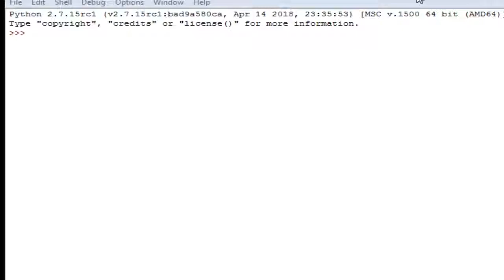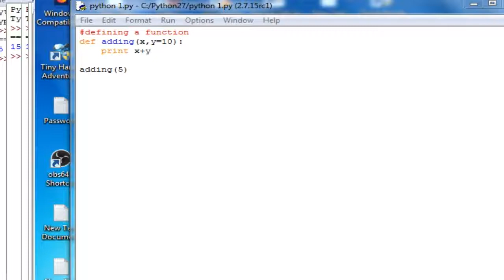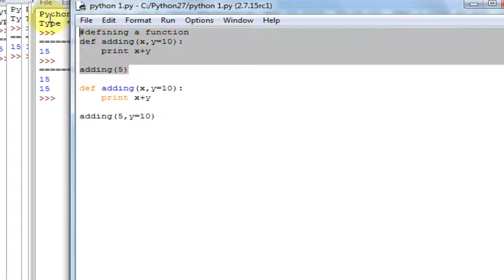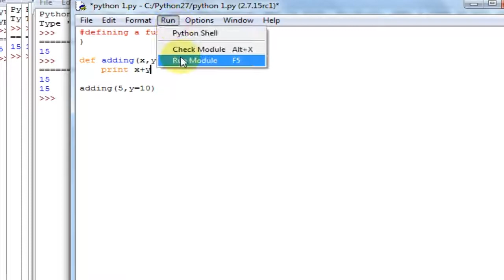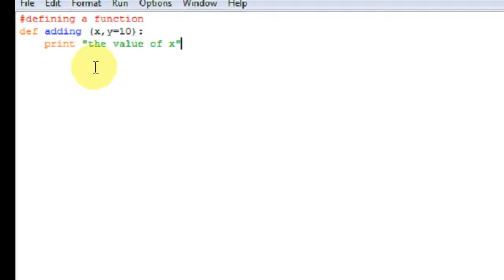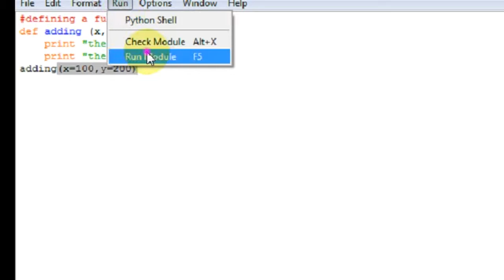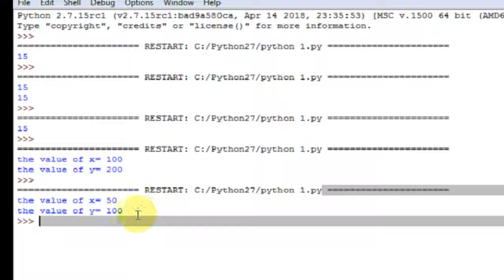Define a function in python part 2